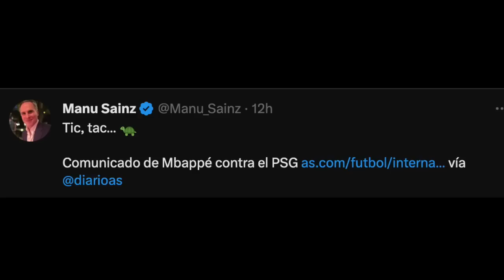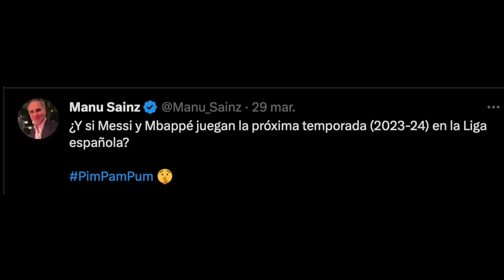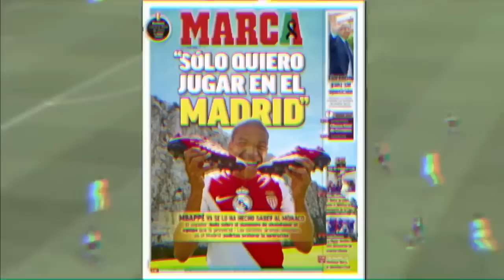EDU AGUIRRE: MBAPPÉ QUIERE IRSE del PSG y FICHAR por el REAL MADRID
EDU AGUIRRE: MBAPPÉ QUIERE IRSE del PSG y FICHAR por el REAL MADRID - MESSI REGRESA AL BARCELONA, NEYMAR SE QUEDA SOLO